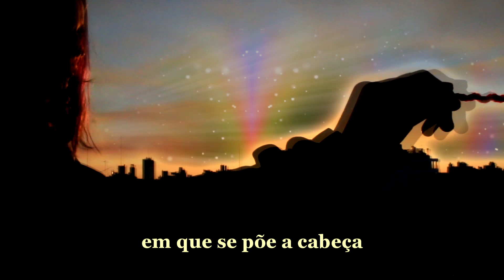manual de abducción